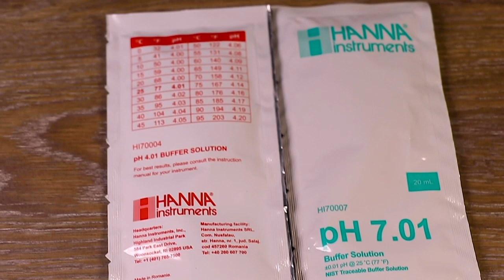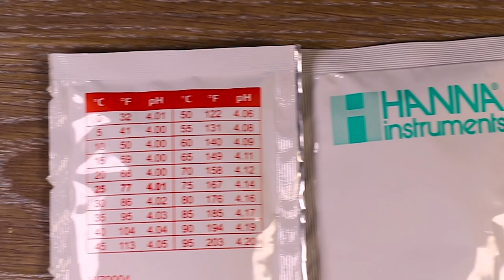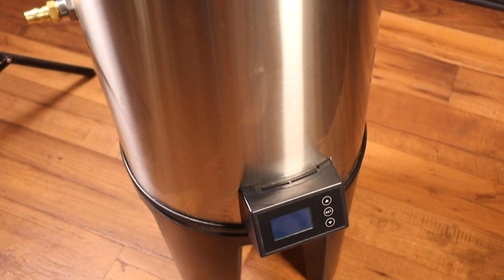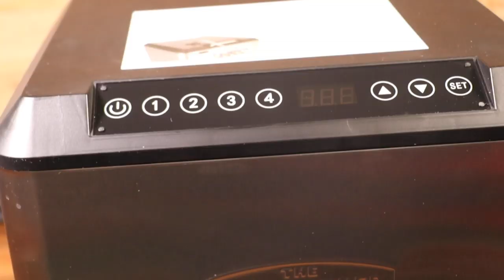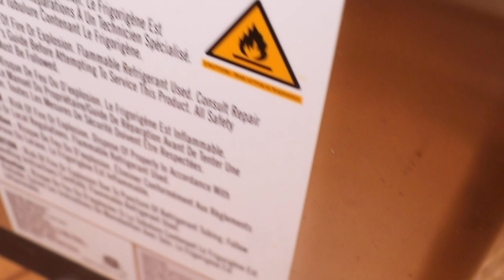Liste De Cadeaux Pour Ton Brasseur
PH MÈTRE
(Amazon CND Store): PH Mètre
(Amazon FR Store): Ph Mètre

SOLUTION DE CALIBRATION PH 4.01 et 7.01
(Amazon FR Store)

SOLUTION DE CALIBRATION PH 4.1:
(Amazon CND Store)
SOLUTION DE CALIBRATION PH 7.01
(Amazon CND Store)

(Amazon FR Store)

(Amazon FR Store)

Densimètre PLATO 20-30:
(Amazon FR Store)

(Amazon CND Store)
(Amazon FR Store)

(Amazon CND Store) GRAINFATHER
(Amazon FR Store)GRAINFATHER

(Amazon CND Store)
(Amazon FR Store): ?

Jean-Sébastien Fitzback
81A George-Gagné
Delson (Québec) Canada
J5B 2E6